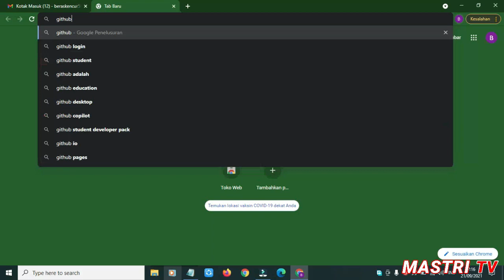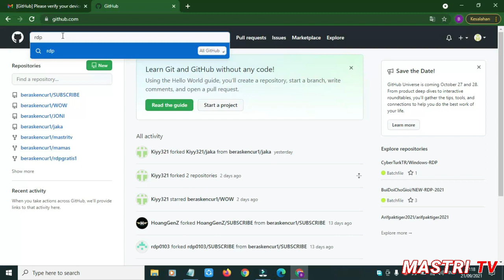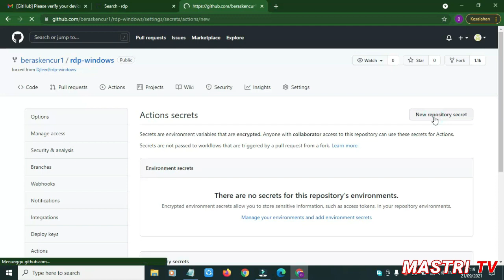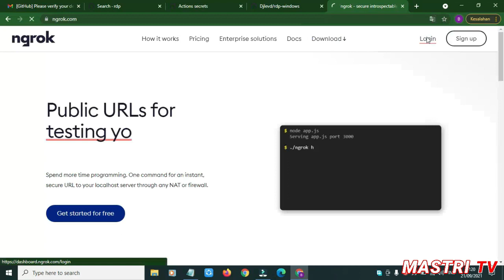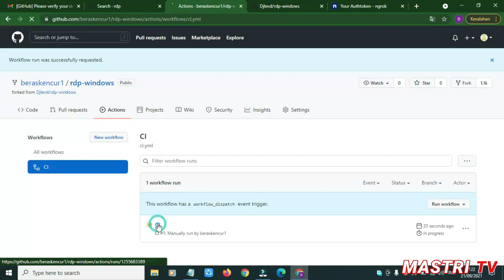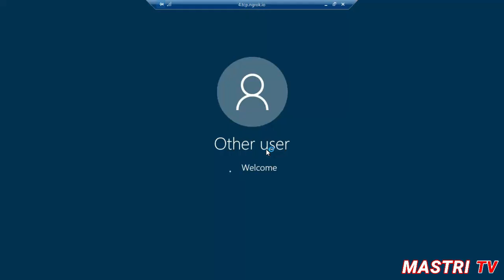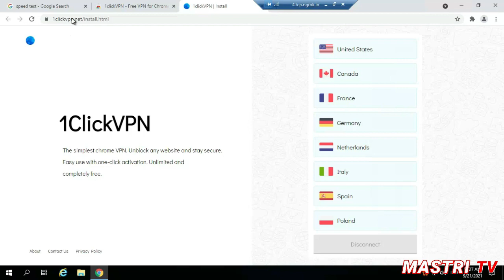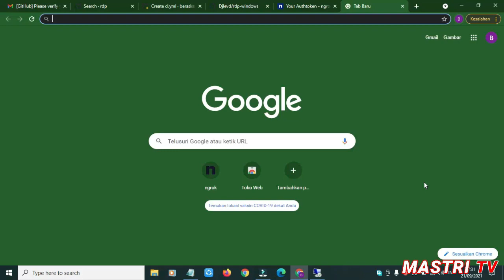CARA MEMBUAT RDP GRATIS FREE RDP 2021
cara mendapatkan repository baru untuk membuat rdp gratis